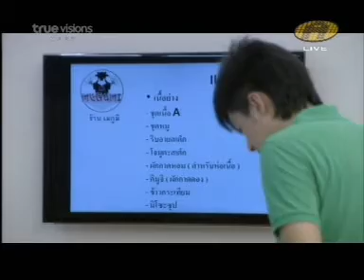ครูทุก Class ซ้อมเต้นเพลงรวม